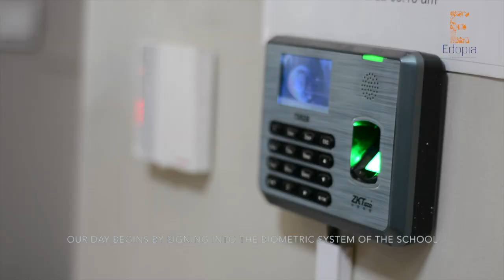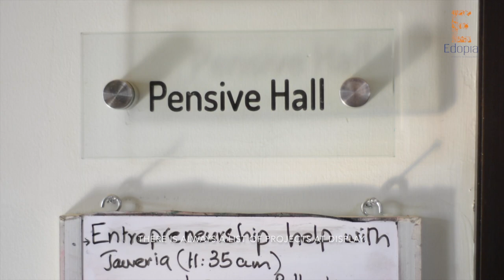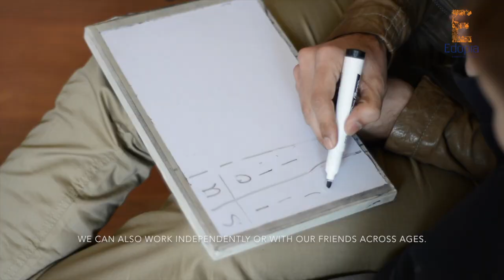A day at Edopia Elementary and Middle Years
Established in 2014, Edopia is a K-10(+) school. It operate like a community. The system has been designed keeping the principles of voice, choice and mentorship in mind. Moving away from the predominant factory model of education prevalent in Pakistan, the school takes a futuristic, holistic and child driven approach to learning.
Edopia is progressive, alternate and democratic.

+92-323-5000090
62, Embassy Road, G-6/3
Islamabad, Pakistan